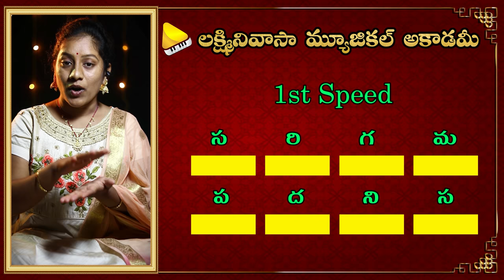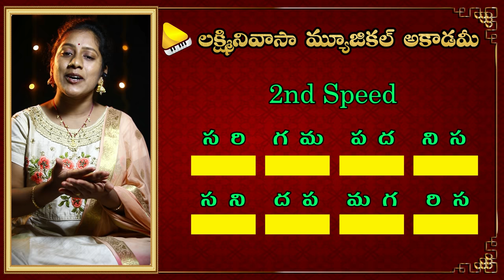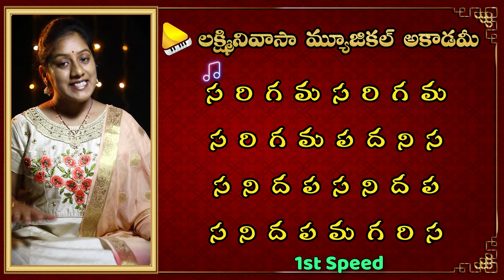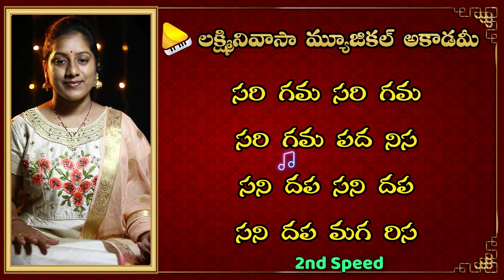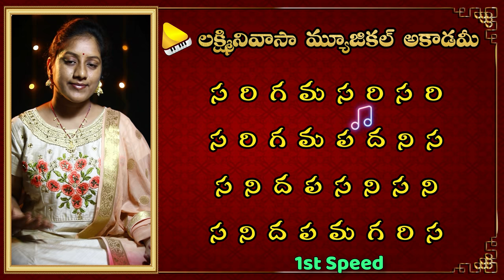Sarali Swaralu || Carnatic Music Lessons for Beginners in Telugu || Sarali Varisai || Lakshminivasa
Hi.. I am Kolla Srinivas Rao